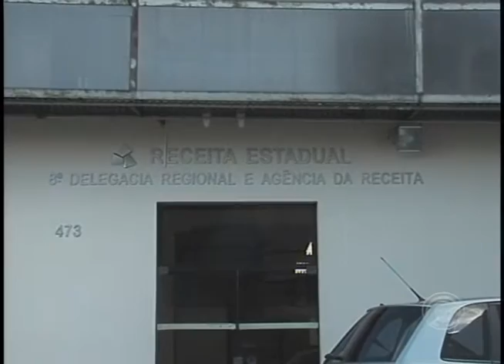Novo depoimento de Luiz Antônio de Souza atinge cúpula da Receita Estadual (22/06)